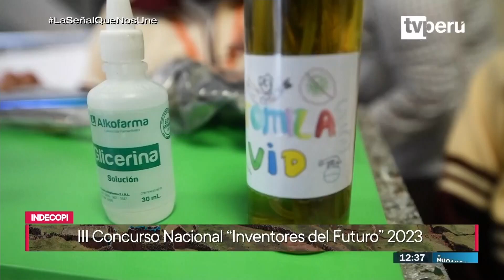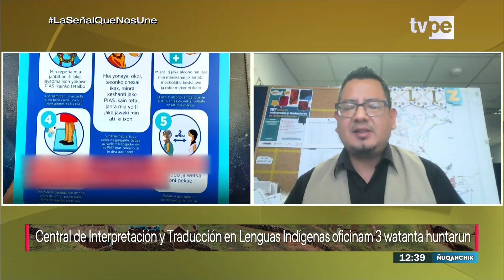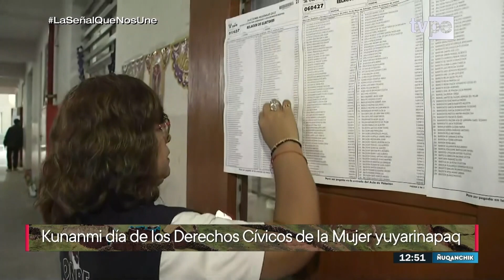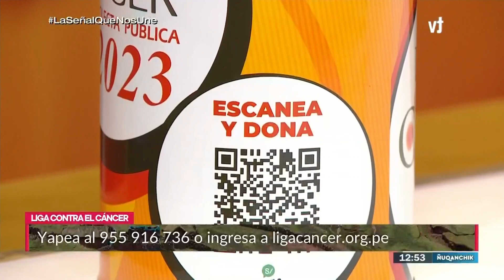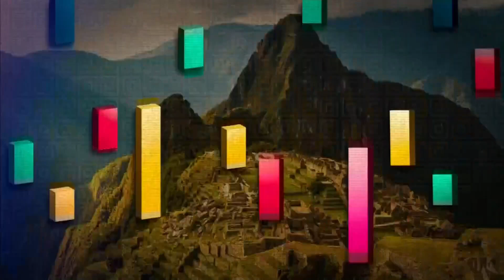Ñuqanchik mediodía (07/09/2023) | TVPerú Noticias